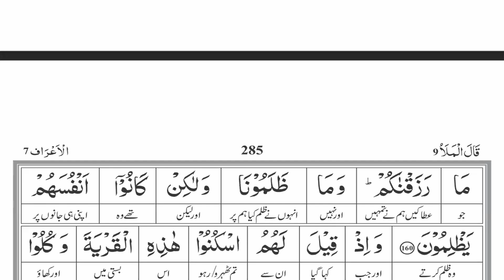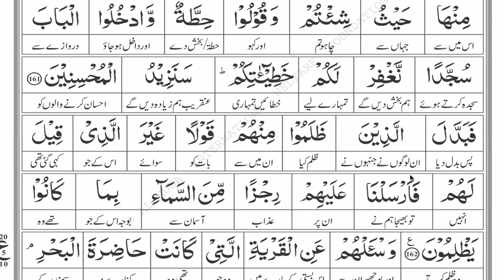Surah Al-A'raf | Verses 158-162 | Para - 9 | Tafseer in Urdu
Tafseer of The Holy Quran in Urdu:-
Surah Al-A'raf | Verses 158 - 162 | Para - 9

~ New lessons are released every Sunday...
~ All Explanation is done in the Urdu Language
~ This video is made purely for the educational purpose :)